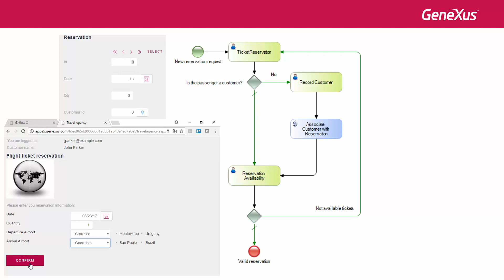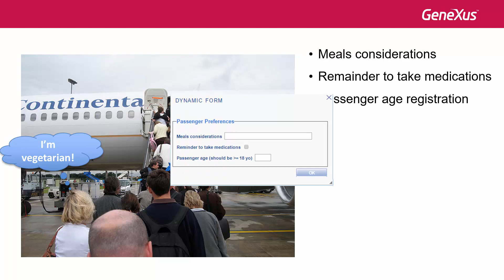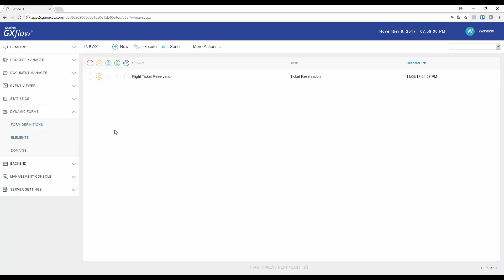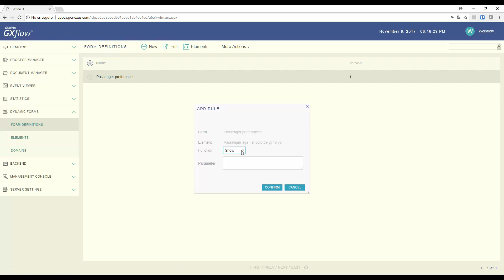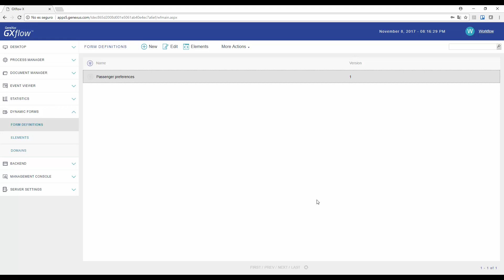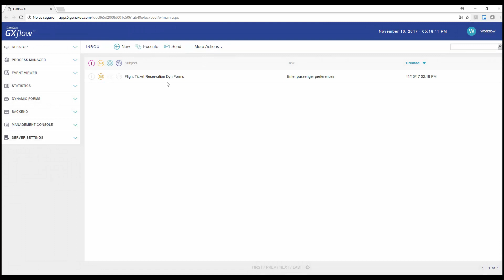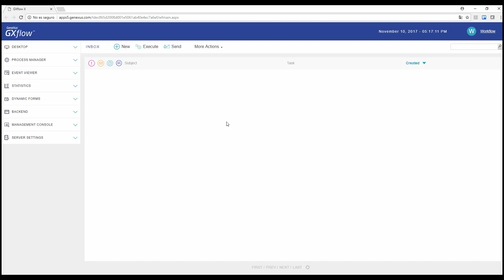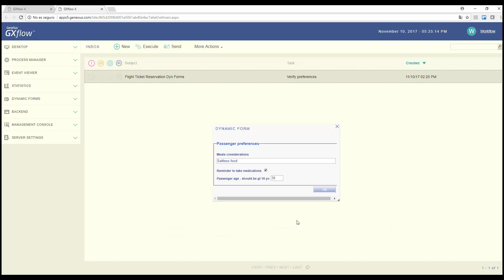Data entry with dynamic forms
Dynamic forms enables us to create screens for data entry directly from the workflow client and associate them to interactive tasks, in runtime, without the need to write lines of code.